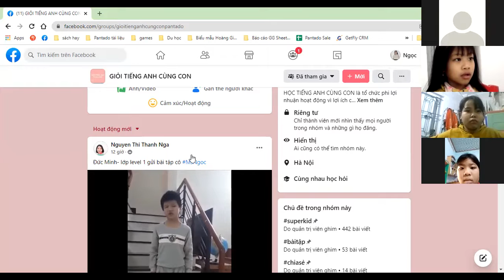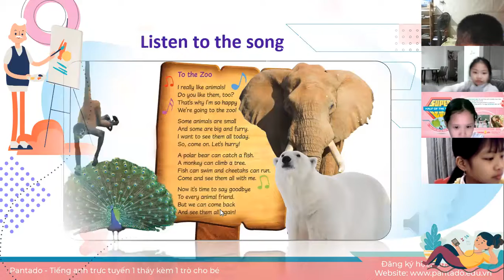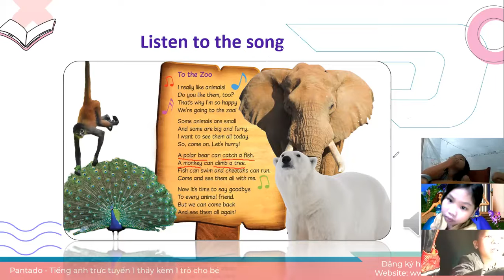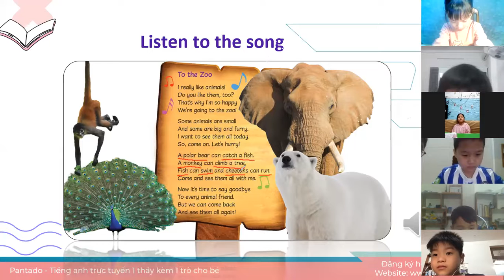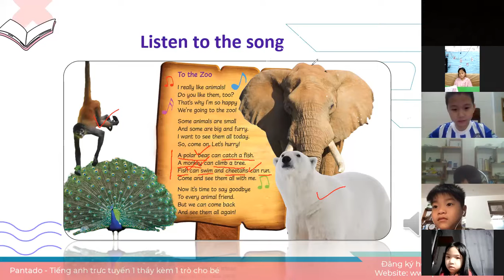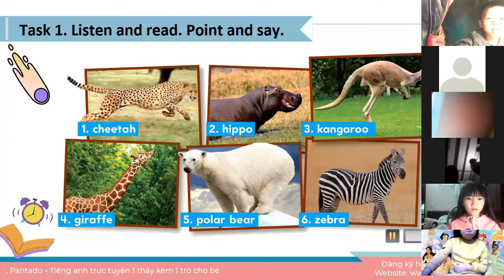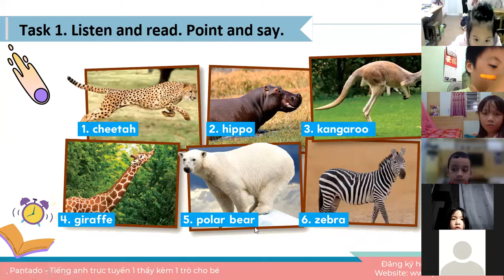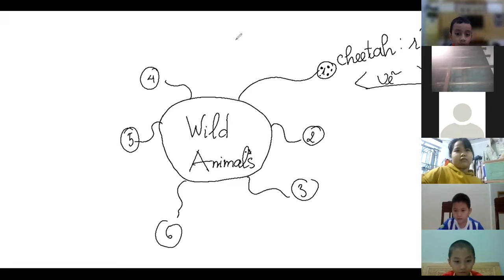Học tiếng Anh miễn phí cùng con Buổi 39 (03/12/2021) - Level 1 (Dành cho học sinh tiểu học)